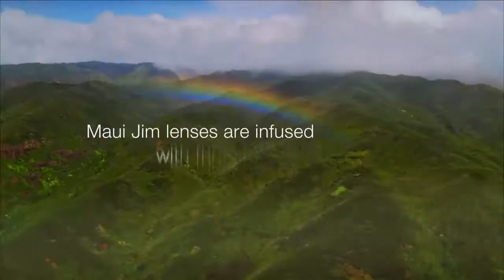Unboxing Maui Jim Stillwater sunglasses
Our newest sunglasses now in stock are these awesome Stillwater shades from Maui Jim.
Not only are they Maui Jim's first foldable sunglass, they also feature some of the best lenses in the world.
They are also available in prescription.